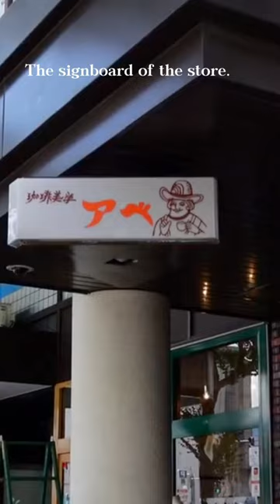Traveler's Delight: Discovering a Cozy Café Near Matsumoto Castle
📍 Coffee Cafe: Abe's
3-minute walk from Matsumoto Station